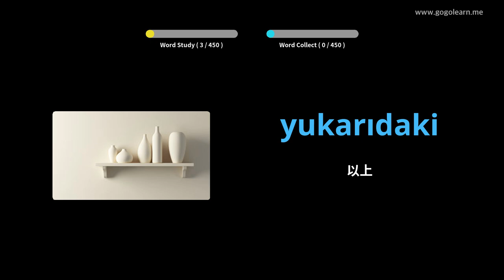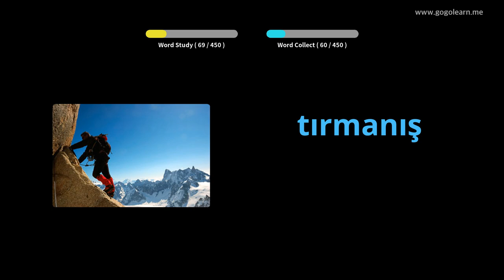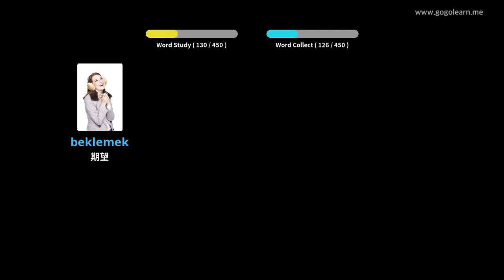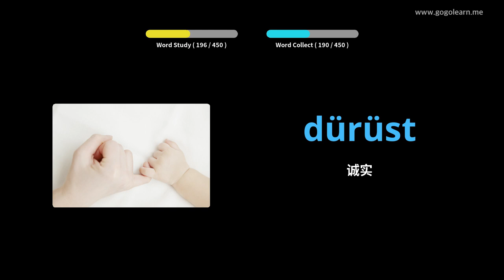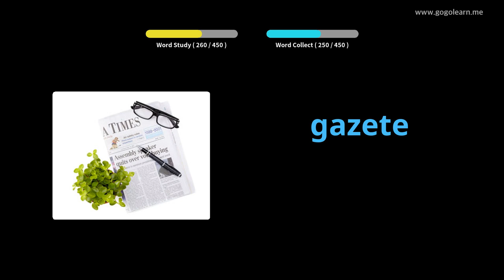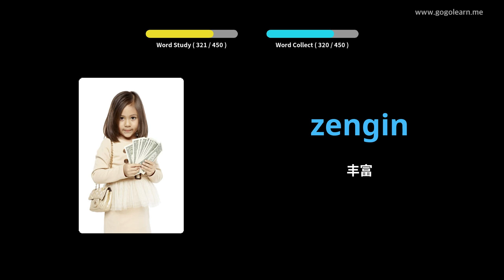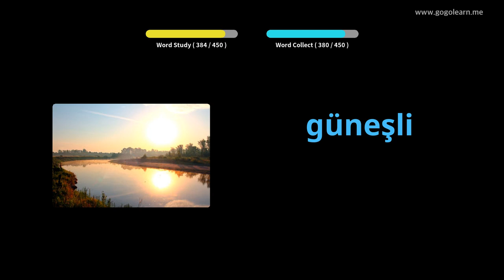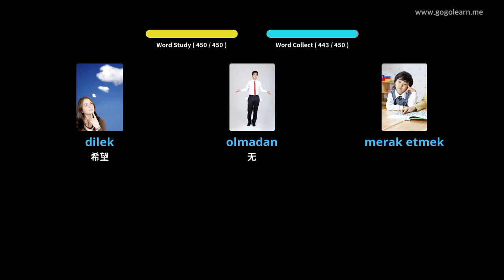通过图片学习土耳其语|土耳其语词汇小学 | Golearn